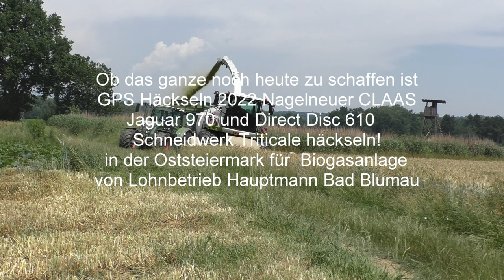Ob das ganze noch heute zu schaffen ist GPS Häckseln 2022 Nagelneuer CLAAS Jaguar 970 und Direct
Ob das ganze noch heute zu schaffen ist GPS Häckseln 2022 Nagelneuer CLAAS Jaguar 970 und Claas DIRECT DISC 610